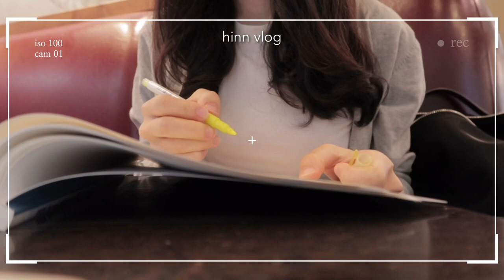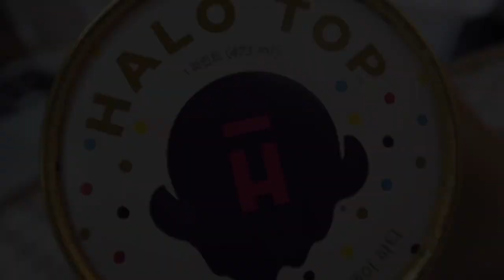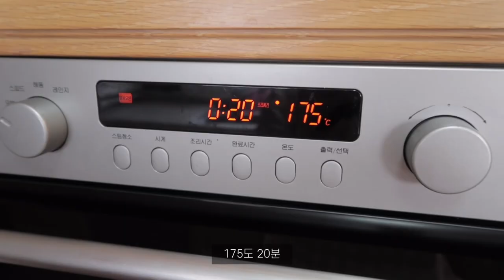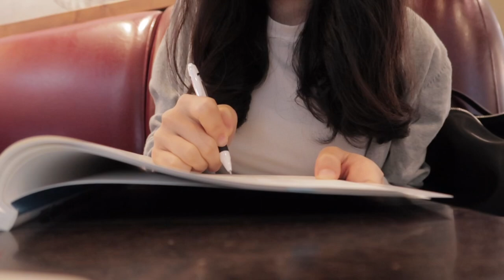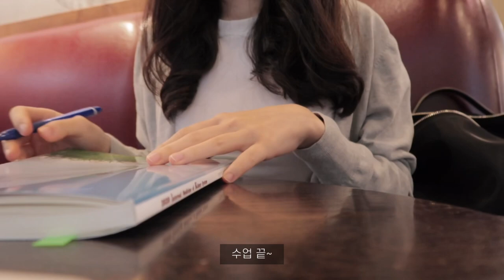sub) vlog 대학생 👩🏻‍💻 | 한의대생 일상 | 토스트. 신전떡볶이. 단호박 브라우니 베이킹 | student vlog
수업도 듣고 과제도 열심히 쓰고.. 요리와 베이킹도 하는 일상을 가져왔어요!
지난 주에 실습이 다시 중단되고 온라인 강의로 다시 일정이 바뀌었어요..!
여러모로 예측할 수 없는 일의 연속이지만 우리 모두 끝까지 조심하고 또 조심해요😊

Hi guys 💜
Last week, I wrote lots of assignments..! After schedule, I cooked and baked some bread. :)
We have to be careful always! 😊

♥ ᴍᴜsɪᴄ ♥